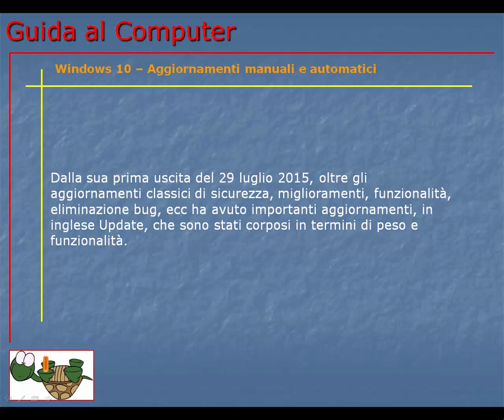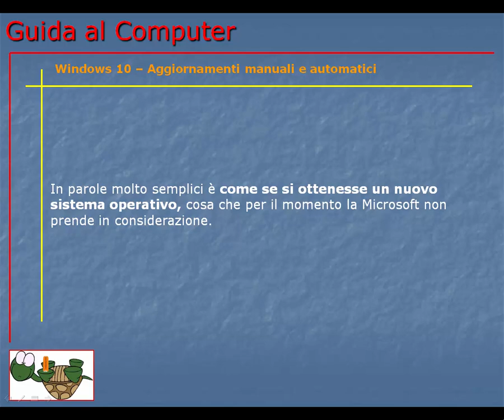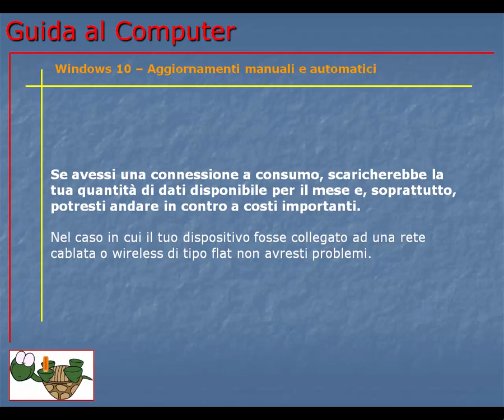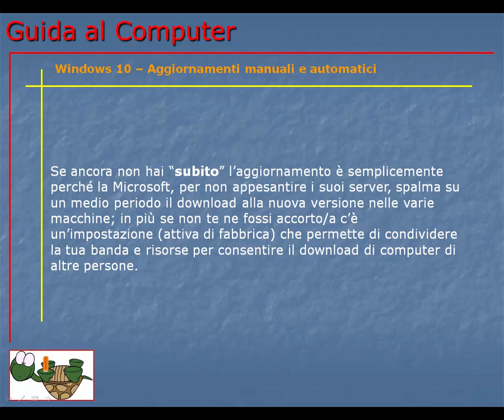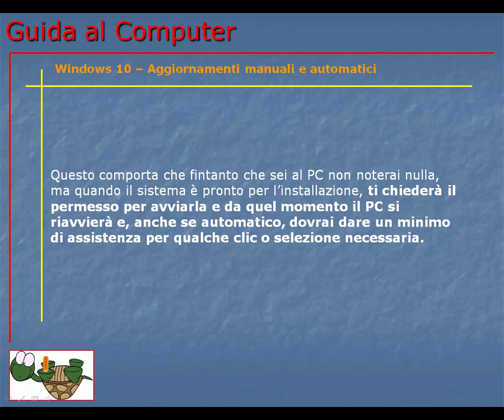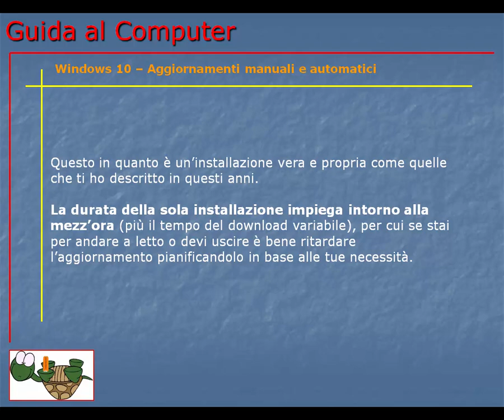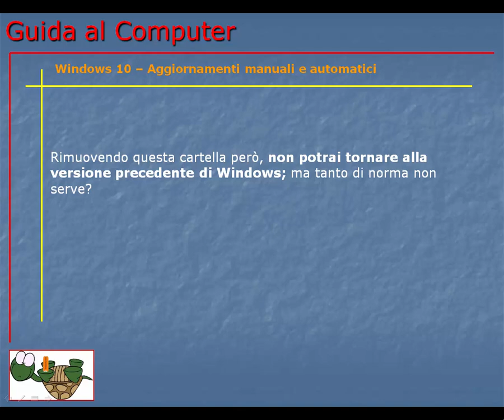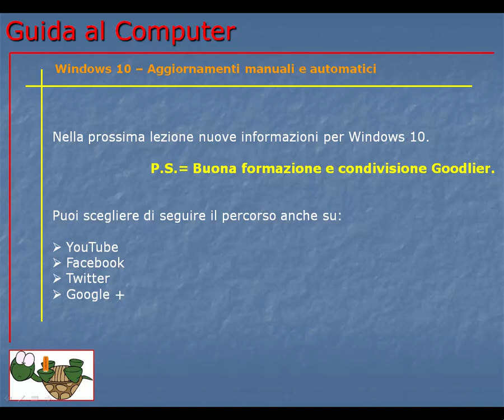Guida al Computer - Lezione 190 - Windows 10 - Aggiornamenti automatici e manuali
Gli aggiornamenti automatici e manuali in Windows 10.